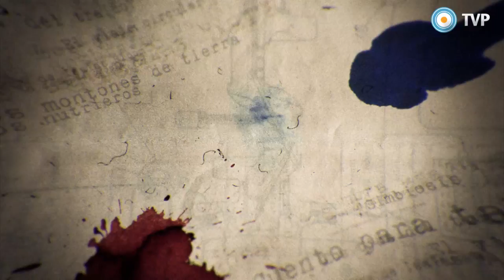Variaciones Walsh - Presentacion (1 de 4)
Directivos, actores, técnicos y demás profesionales del canal se congregaron en el Estudio 1 de la TV Pública para el lanzamiento oficial de Variaciones Walsh. El evento sirvió también para presentar el nuevo equipamiento técnico del canal, las cámaras que graban en 4K con una calidad de imagen y sonido muy superior al HD. Para conocer más sobre esta innovación técnica, escuchamos las palabras del presidente de Radio y Televisión Argentina, Tristán Bauer quien además nos habla de la importancia de homenajear a un autor extraordinario, como lo fue Rodolfo Walsh.